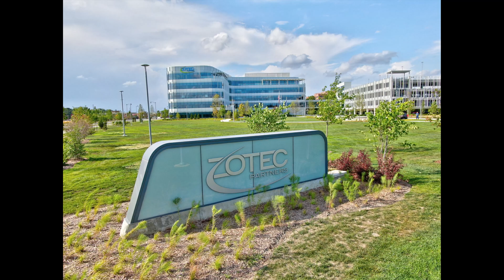Zotec Partners HQ Campus #14 - One Zotec Way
14th video in the series chronicling the construction of the new Zotec Partners HQ Campus in Carmel, IN